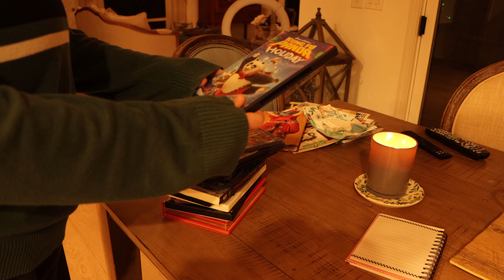Therapy-Tick Tick Boom Quality